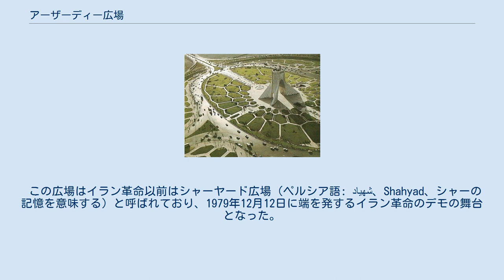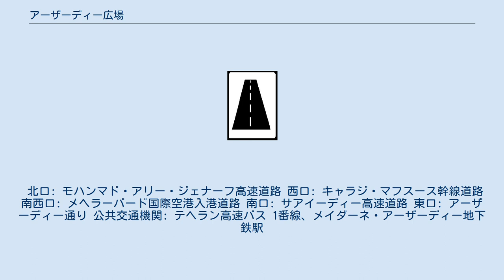アーザーディー広場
アーザーディー広場（アーザーディーひろば、ペルシア語: میدان آزادی‎、メイダーネ・アーザーディー - Meydān-e Āzādi、英語: Azadi Square、自由の広場を意味する）はイランの首都テヘランにある広場である。
 アーザーディー広場の全面積は約50,000m2に周縁地域を合わせたものであり、テヘラン市内では最大、イラン国内でもイスファハーンのイマーム広場につぐ2番目に大きい広場である。
 広場の中央には全高45mのアーザーディー・タワーが建設されている。
 この広場はイラン革命以前はシャーヤード広場（ペルシア語: شهیاد‎、Shahyad、シャーの記憶を意味する）と呼ばれており、1979年12月12日に端を発するイラン革命のデモの舞台となった。
アーザーディー広場は緑の革命中反対者によるデモが多く行われる場所ともなった。
 北口: モハンマド・アリー・ジェナーフ高速道路 西口: キャラジ・マフスース幹線道路 南西口: メヘラーバード国際空港入港道路 南口: サアイーディー高速道路 東口: アーザーディー通り 公共交通機関: テヘラン高速バス 1番線、メイダーネ・アーザーディー地下鉄駅